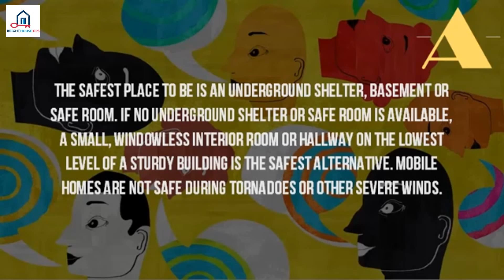What Do You Do When A Tornado Hits